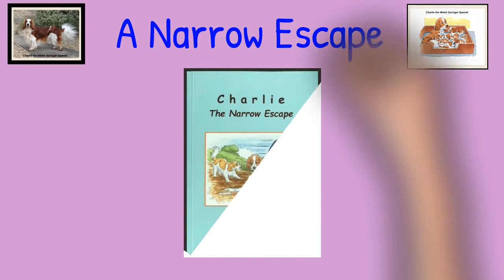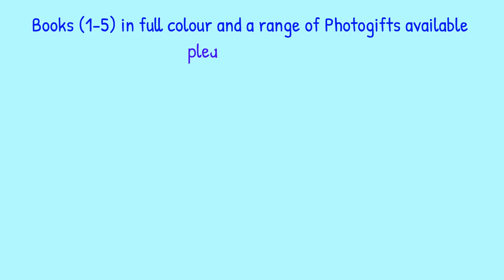A Narrow Escape release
A summary of Book 5 - A Narrow Escape - the 5th book in a series of stories about Charlie a Welsh Springer Spaniel currently living in Manchester. The video gives a summary of the story.